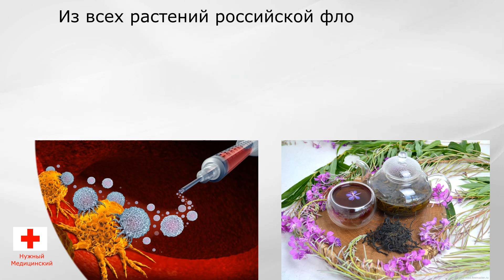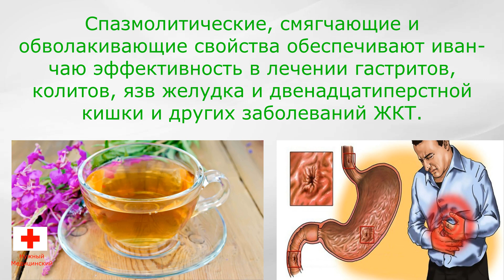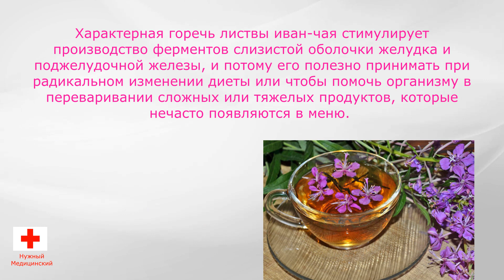ЛЕЧЕНИЕ Вируса ГЕРПЕСА На Губах НАРОДНЫМИ Средствами. Иван Чай ПОЛЬЗА и Целебные СВОЙСТВА. Кипрей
Лечение вируса герпеса на губах, гастрита, язвы народными средствами. Иван чай польза, лечебные и целебные свойства.
В иван-чае лечебными свойствами обладают и листья, и побеги, и корень. В народной медицине с его помощью лечат язву, колит, простатит, бессонницу, головную боль. К этому списку, при наружном использования лекарственного растения, добавляются конъюнктивиты, пролежни, псориаз. Успехи иван-чая в лечении этих и других болезней дали снование учёным более серьёзно заняться.

Противопоказания и вред:
Чрезмерно частое, бесконтрольное употребление отвара может привести к дисфункции ЖКТ.
С осторожностью следует относиться к кипрею при недугах, связанных со свертываемостью крови.
Не рекомендуется давать напиток детям до 2 лет.
Растение оказывает легкое слабительное действие.
Стоит помнить и о риске индивидуальной непереносимости.
Не рекомендовано пить отвар вместе с успокаивающими и жаропонижающими препаратами